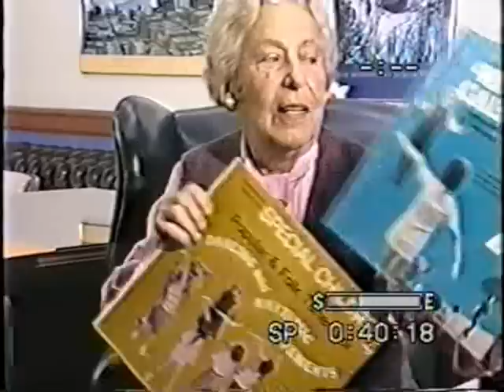Part 3 of 8 - Dance Therapy Pioneer Elizabeth Polk interviewed by Nana Koch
Interview with Elizabeth Polk, ADTR, a pioneer of dance therapy by Dr. Nana Koch, ADTR